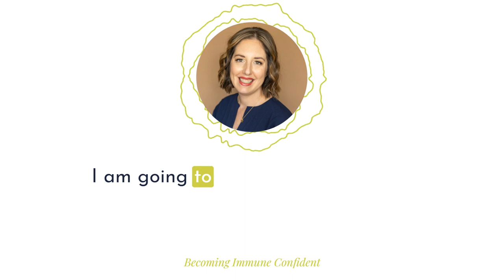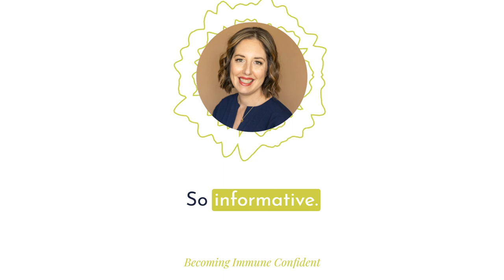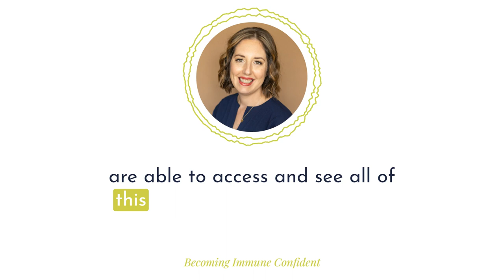The T.I.G.E.R. Protocol with Akil Palanisamy, MD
Are you ready to learn about a new groundbreaking and timely approach to becoming immune confident? Join Dr. Kara Wada in this week's episode with guest Dr. Akil Palanisamy.

In this episode, Dr. Akil Palanisamy discusses The TIGER Protocol, an integrative treatment approach which combines functional medicine with Ayurvedic medicine, to treat autoimmunity. The protocol involves a two-phase elimination and reintroduction diet that addresses the root cause of autoimmunity by focusing on addressing Toxins, healing Infections, improving Gut health, learning to Eat right, and consciously Resting and rebalancing.

Tune in to this  episode to learn more about the journey to becoming immune confident with this new approach to treat autoimmunity.

00:00 Intro
01:41 Origin of the book The Tiger Protocol
03:00 What is Integrative Medicine?
03:49 What TIGER stands for
04:27 Problematic Day-to-day Toxic Encounters
07:42 Tips to avoid toxic encounters & Infections
08:53 Prebiotics, Probiotics & Postbiotics (Gut Health)
10:42 Spices and Herbs' Prebiotic Effects:Tips to Eating Right
14:47 What can we add back in? Don't stay in a too restrictive diet long term
15:26 Fermented foods and high histamine
16:46 When rest comes into play
19:13 Importance of the Right Mindset
20:56 What Becoming Immune Confident means to Dr. Akil

ABOUT DR. AKIL PALANISAMY

Akil Palanisamy, MD, is a Harvard-trained physician, author, and holistic medicine expert in integrative and functional medicine. His new book, “The Tiger Protocol”, integrates the best of conventional and holistic medicine. Dr. Akil presents a comprehensive protocol to help you treat and heal your autoimmune conditions, including rheumatoid arthritis, Hashimoto’s, multiple sclerosis, lupus, Sjogren's syndrome, and more.

Groundbreaking and timely, The Tiger Protocol teaches you how to eat right, detoxify, resolve infections, optimize your microbiome, and relieve stress to feel better than you’ve ever felt before.

Based on his own experience helping thousands of patients, Dr. Akil provides definitive, practical guidance on diet, lifestyle, and supplements that can heal autoimmunity. He presents a revolutionary plan that utilizes nourishing foods, powerful healing spices and targeted supplements to help you reduce inflammation, improve energy and transform your health.

CONNECT WITH DR. AKIL PALANISAMY

Get my weekly dose of naturally-minded and scientifically-grounded approach to immune system health.

If you are looking for more ways to work on reducing your pain and support in having that anti-inflammatory lifestyle, Belong is the right place for you.